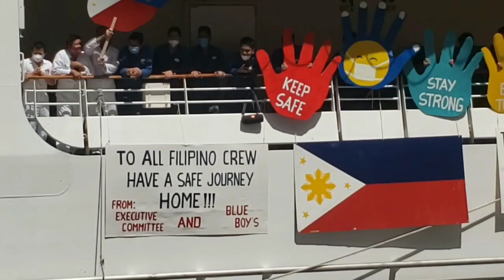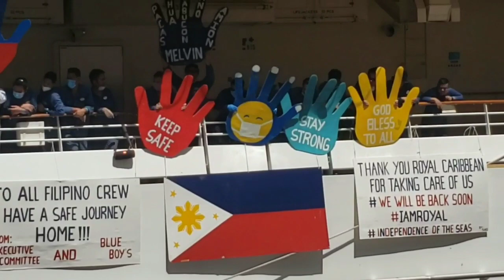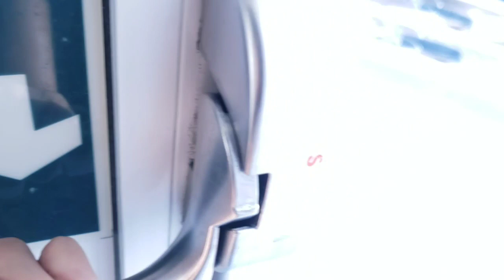Vlog04 // Cruiseship Massive Crew Transfer at Seas // Royal Carribean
Filipino crew moves to Liberty of the Seas